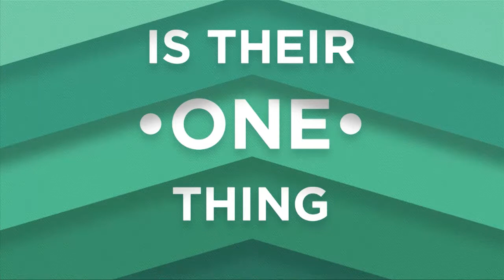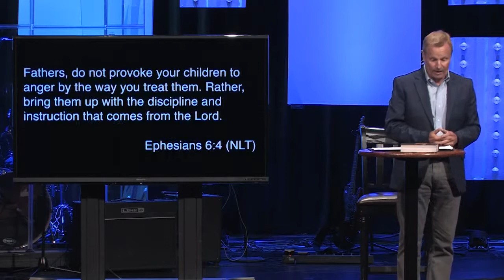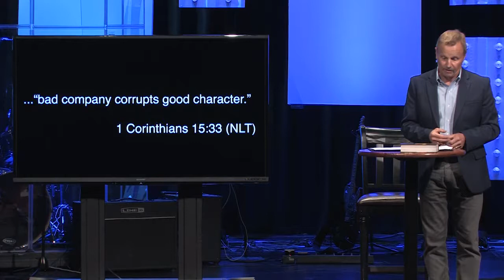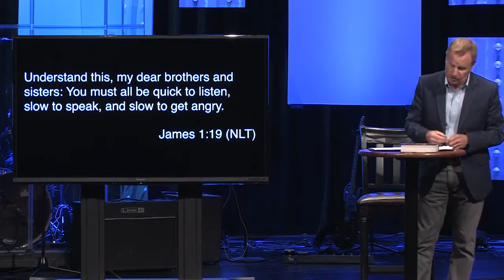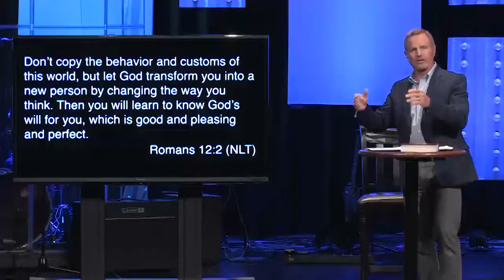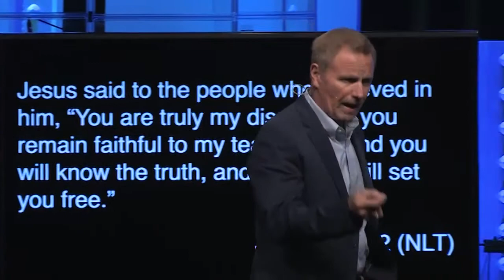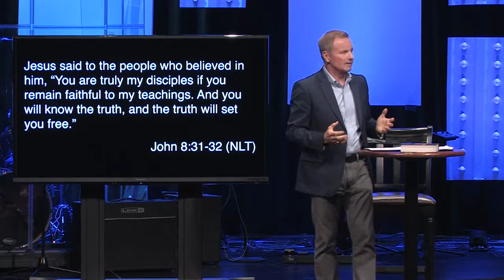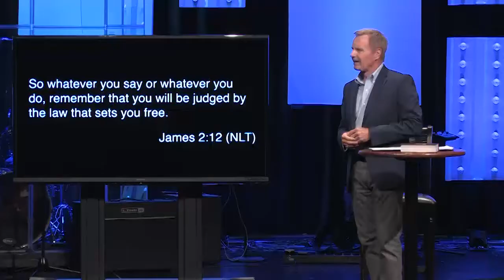The One Thing More Jesus, Less Religion by Steve Arterburn